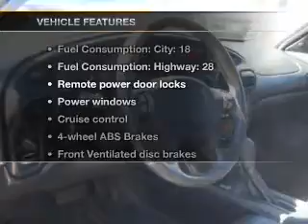2001 Pontiac Grand Prix - Spokane WA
Year: 2001
Make: Pontiac
Model: Grand Prix
Trim: GTP
Engine: 3.8 liter 6 cylinder 12 valve
Transmission: 4-Speed Automatic
Color: Blue
Mileage: 78746
Address:
7700 East Sprague Ave